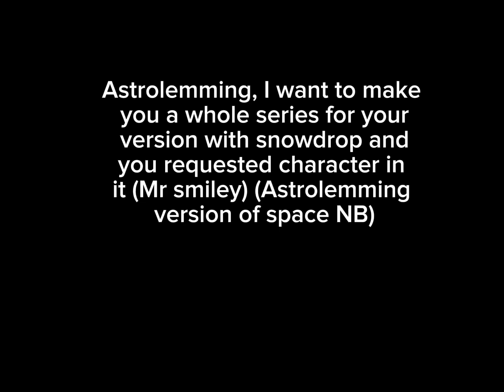For @astrolemming75-oq1iw good news